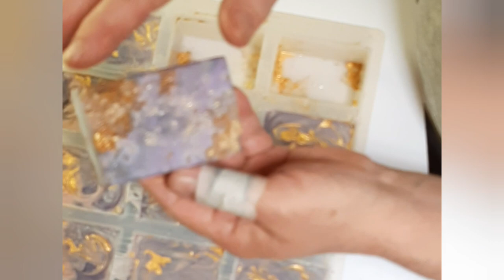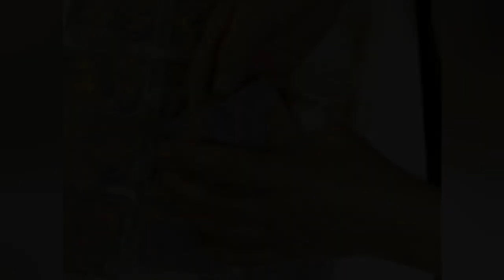Galaxy Geodes CP soap!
Available on the website mid-May 2021.

This video is not a tutorial,  it's just my soap making process.  I'm new to YouTube videos, but I've been soaping since 1985.

Use safety precautions when making soap.  I have had skin reactions to gloves
( latex, nitrile, powder free, etc) & choose not to wear them.